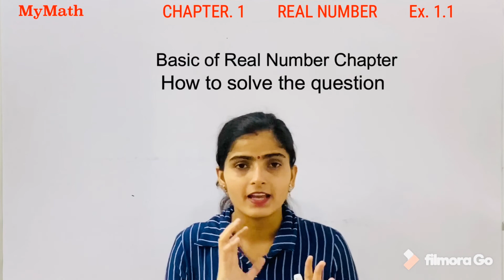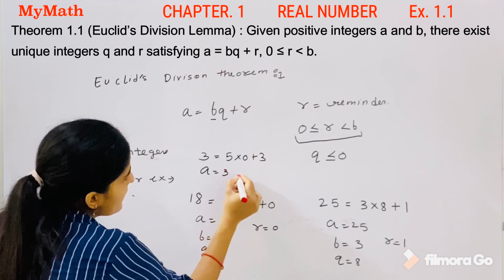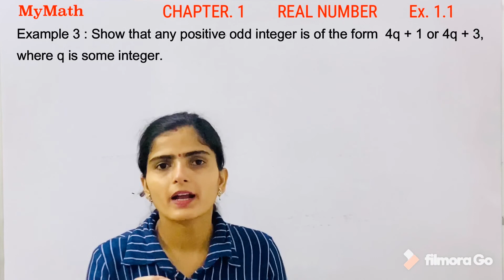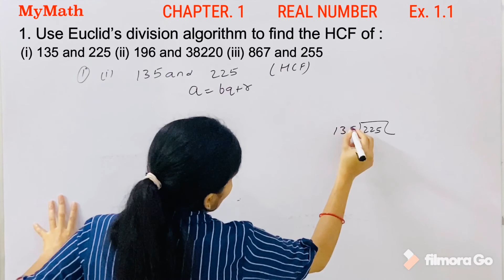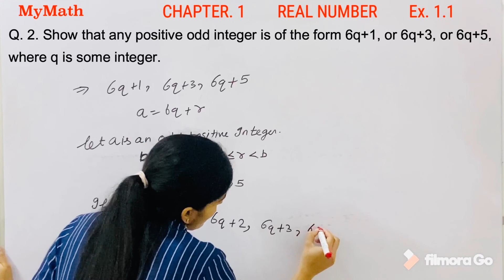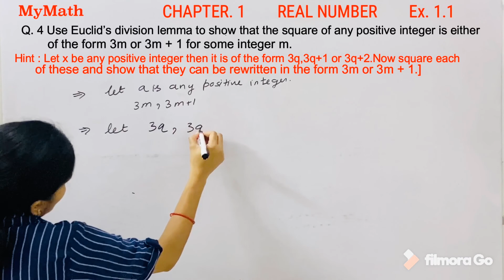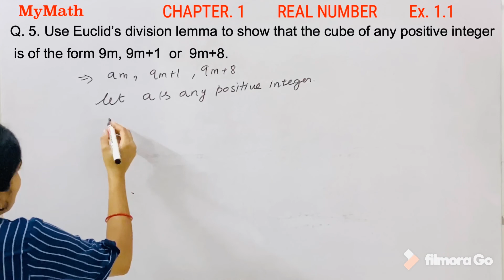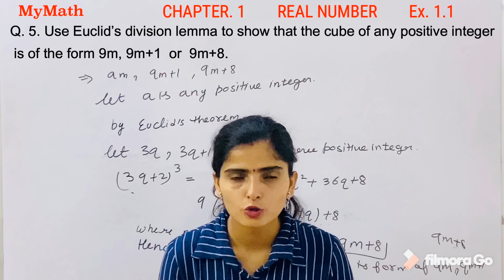WHAT IS REAL NUMBER/CH. 1/CLASS 10/BASIC/Ex 1.1 Complete Solution All Questions/Rational/Irrational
Chapter 1 Real Number Exercise 1.2, complete exercise, all question solution, full chapter solution.
CBSE Class 10 Maths Notes Chapter 1 Real Numbers. R = Real Numbers: All rational and irrational numbers are called real numbers
Introduction to Real Numbers
Real Numbers
Real numbers constitute the union of all rational and irrational numbers.
Any real number can be plotted on the number line.
Euclid’s Division Lemma states that given two integers a and b, there exists a unique pair of integers q and r such that a=b×q+r and equal to and less then r less then b.
This lemma is essentially equivalent to : dividend = divisor × quotient + remainder
In other words, for a given pair of dividend and divisor, the quotient and remainder obtained are going to be unique.
Prime Factorization,
Fundamental Theorem of Arithmetic,
Method of Finding LCM, HCF,
Example,

My Math
mymath
my
math
myMAth
MY MATH
MYmath
Mymath
MYMATHVIDEO
mymath.in
MATHMY
What is real number, What is Euclid’s Division Lemma theorem,
what is prime factorization what is LCM & HCF, HOW to find,How to Known,